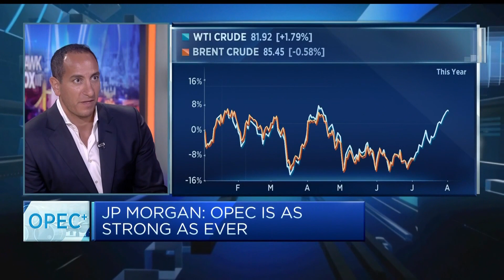Oil prices could double over the next two years, strategist says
Christyan Malek, global head of energy strategy and head of EMEA oil and gas equity research at JP Morgan, discusses the outlook for the energy sector.